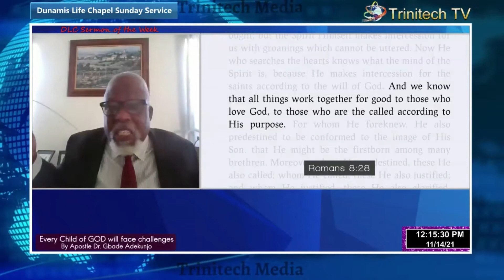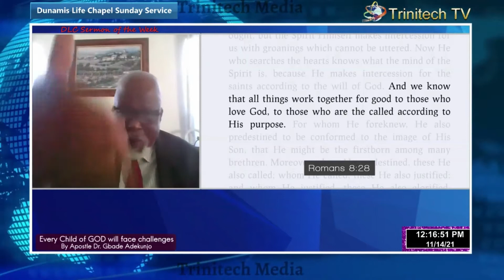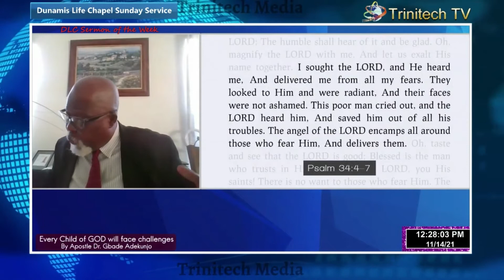Every Child of God will Face Challenges | Pastor Gbade